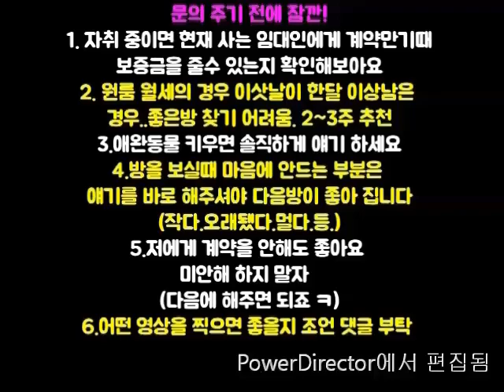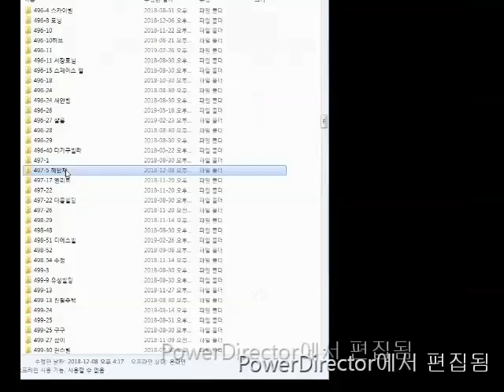신림역원룸. 강~~추 !! 누구나 꿈꾸던 원룸 찾았습니다! (희귀매물)